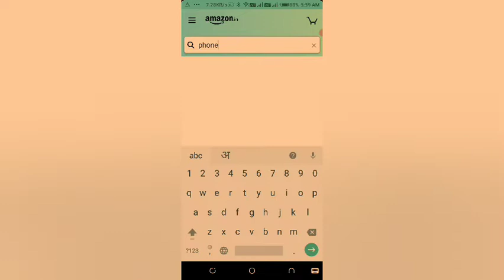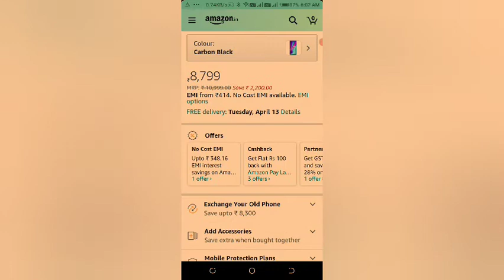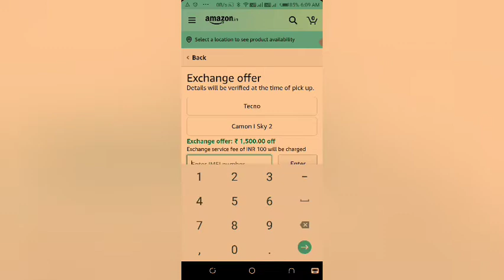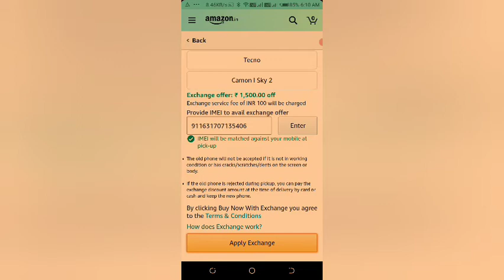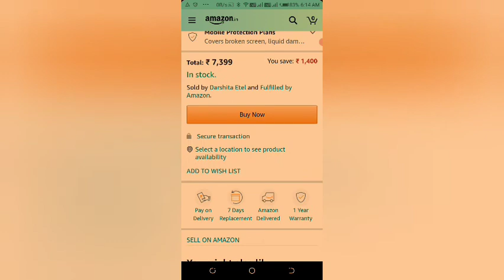कैसे अपना पुराना फोन बेच कर नया फोन ले || How to exchange your old phone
अगर आपका पुराना फोन नही बिक रहा है तो flipcart or amazon पर अपना पुराना फोन बेच कर नया फोन ले , exchange कर ले ।
बस 2 मिनट में अपना फोन exchange करना सीखें ।

फोन कैसे बेचे
फोन कहा बेचे
amazon पर अपना फोन कैसे बेचे
flipcart पर अपना फोन कैसे बेचे

फोन exchange कैसे करे
पुराना फोन से नया फोन कैसे बदले

how to exchange mobile on flipcart
how to exchange phone on amazon

phone kaise beche online

purana phone online kaise beche

purana fon se nya phone kaise badle

phone kaise chalaye